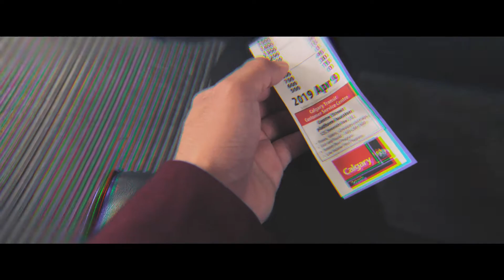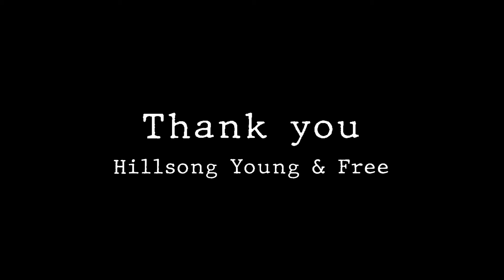My B-rolls Hillsong Y & F @ Calgary